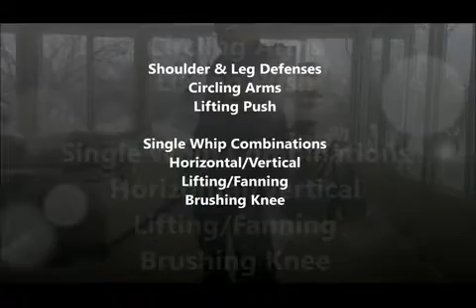Western Taiji Boxing Instruction 2014: Shadowboxing & Sparring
This video captures our realization of how to express the original intent of Yang Small Circle Taiji Boxing; moreover, it begins an exploration of the gentle balance of martial and civil spirit in testing Neijia through Wajia regimen...